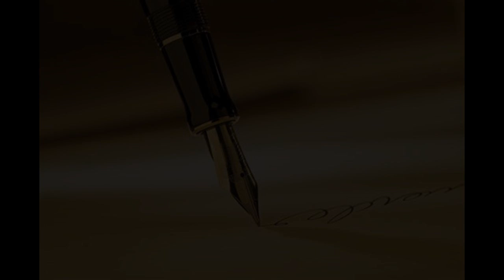Why Did Frodo Have to Leave the Shire? (discussion Video)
why did Frodo leave the shire? i saw this question a lot on youtube. and the answer is pretty straightforward right? read the books, and thats it, you could leave this video right now after reading this, you can have the answer to this question, read an awesome story, also  if you check the appendices (which are long) you can get a lot of details on the ending and were good right? we should probably just stop right there. but that answer isn't gonna safisfy anybody! so ok,  Que the  long ranty sounding discussion video!!